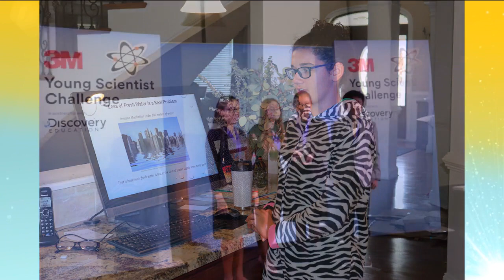Something to Smile About: Camellia Sharma, STEM Phenom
Camellia Sharma has a passion for science that started in kindergarten